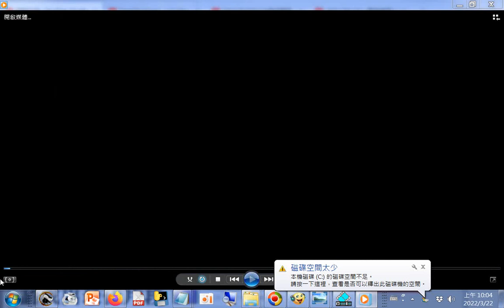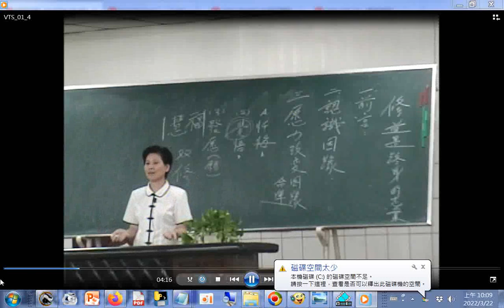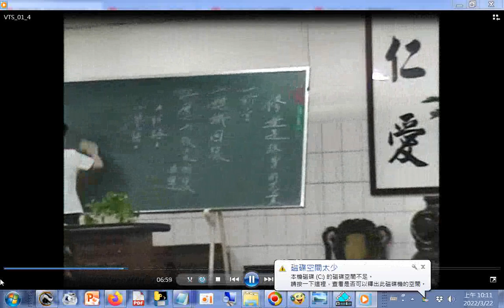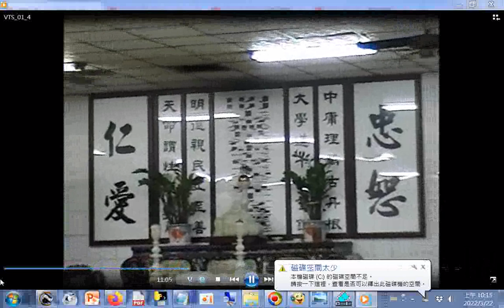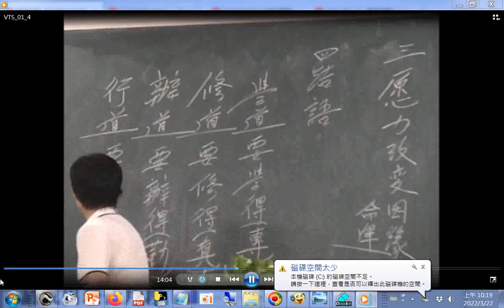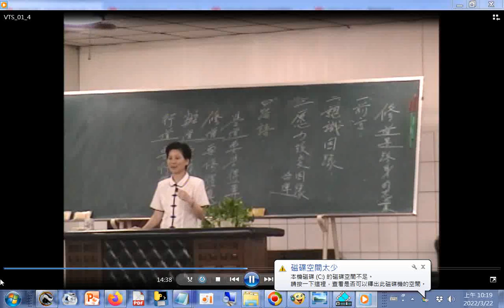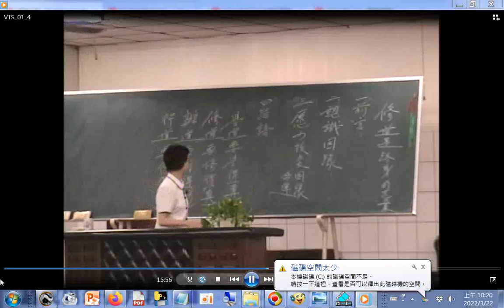20060831C#綜合成全班#吳講師講解修道是終身的志業+開荒泰國的楊點傳師慈悲做結語(閩南語發音)愛祥單位中心佛堂(閩南語發音)